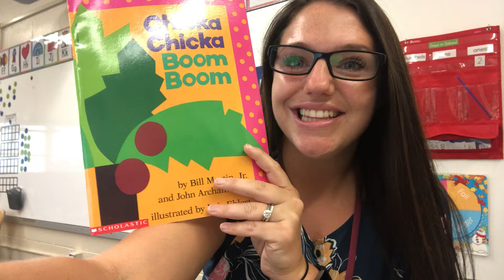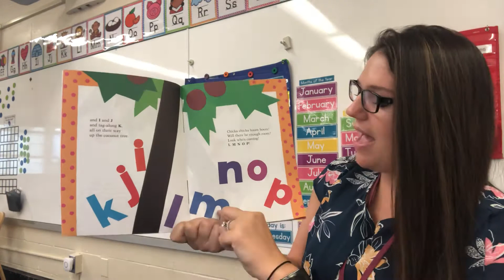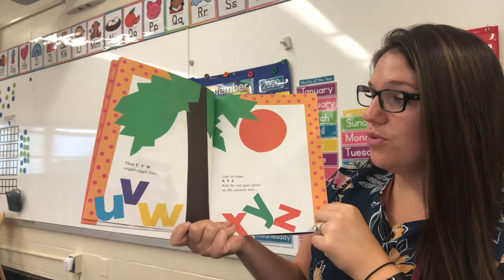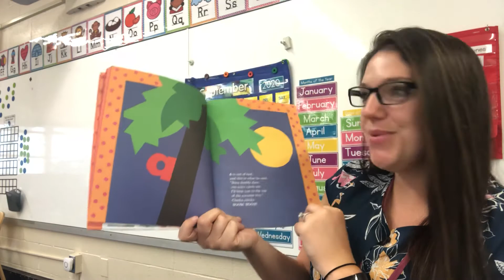Chicka Chicka Boom Boom read aloud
Read along with me this fun story of the alphabet!